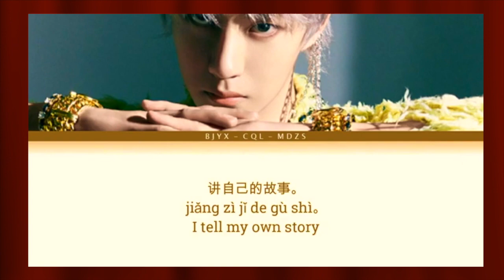Cover for Wang Yibo Rules of my world. Lyrics only